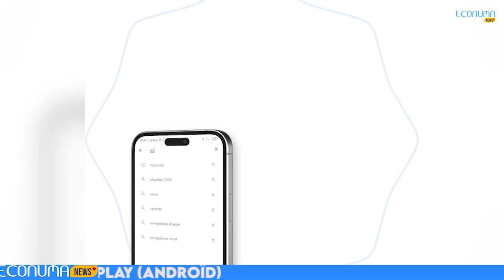⚡️ECONUMA NEWS : JOURNAL DU 22 Avril 2024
🔴 Le Cameroun signe un contrat de 10 ans avec l’ivoirien impact palmarès R&D, relatif à la sécurisation des visas électroniques.
✅ Le ministère camerounais des Affaires étrangères a conclu un accord avec une entreprise ivoirienne pour la gestion de son service de visas électroniques pour une durée de 10 ans. De plus, la cérémonie de pose de la première pierre pour la construction du futur centre de transformation numérique du ministère a eu lieu le 16 avril 2024 à Yaoundé.
🔴 CAF édition 2024: le bénin triomphe au concours hacking challenge 2024
✅ Le Bénin est sorti vainqueur du Cyber Africa Forum Hacking Challenge, mettant en valeur ses talents en matière de cybersécurité en remportant une victoire éclatante lors de la compétition qui s'est tenue en Côte d'Ivoire les 15 et 16 avril 2024.
🔴 Nigeria : AMN renforce son offre Internet en zone rurale avec Starlink
✅ Africa Mobile Networks, un constructeur de tours de télécommunications, utilise la constellation de satellites en orbite terrestre basse de Starlink pour améliorer ses capacités Internet dans les zones rurales du Nigéria. La société a annoncé la mise en place d'une première station de base connectée au réseau satellite.
✅ Canal+, propriété de Vivendi, porte sa participation dans MultiChoice à 40,8 %.
🔴Afrique du Sud, la filiale du conglomérat français Vivendi, Canal+, a acheté 3,7 millions d'actions du diffuseur sud-africain MultiChoice. Cela porte sa participation à 40,83 %. Cette acquisition fait suite à la récente offre obligatoire de Canal+ d'acheter toutes les actions restantes de MultiChoice.
🔴 InstaDeep met l'Afrique sur la carte mondiale de l'intelligence artificielle !
✅ Depuis son lancement à Tunis par Karim Beguir et Zohra Slim en 2014, InstaDeep est devenu le moteur de l'IA décisionnelle en Afrique, inspirant les jeunes Africains à faire partie de l'innovation et de la technologie de demain. InstaDeep aide également les acteurs industriels à développer des applications pratiques qui peuvent leur apporter des économies et une efficacité accrue. Avec InstaDeep qui montre la voie, l'Afrique est prête à devenir un acteur majeur de l'industrie de l'IA, et les possibilités de croissance personnelle et de réussite sont infinies.
Restez connecté pour découvrir les innovations qui façonnent l'écosystème technologique local et international.
Transcription